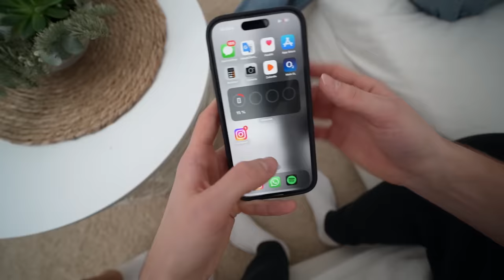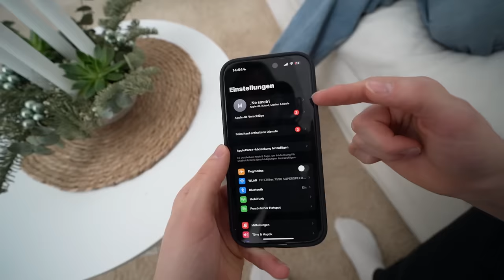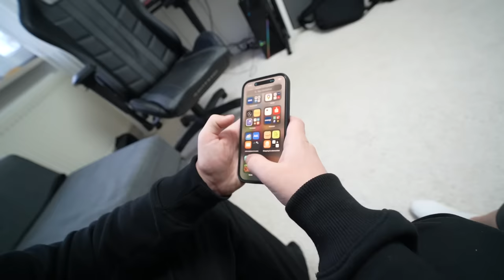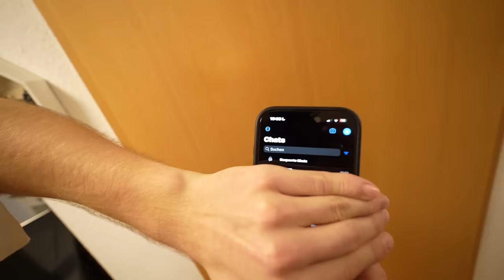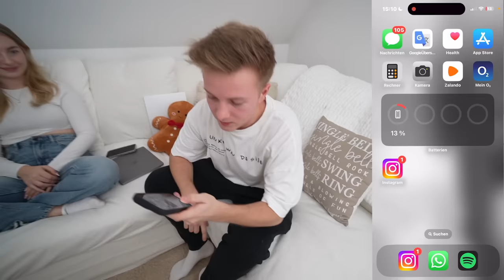OMG🥵 Ich TAUSCHE Handy mit ASH für 1 Stunde!! ***heimliche Freundin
Ash und ich tauschen unsere Handys für eine ganze Stunde. Was verheimlich er? Das Video ist komplett eskaliert. Gönnt euch!